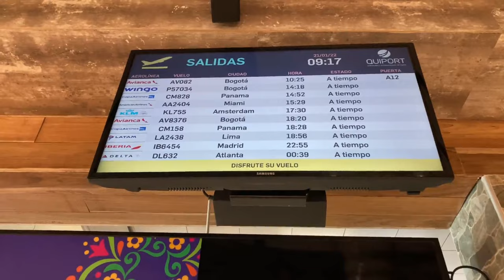Viajando en Latam desde Quito a Guayaquil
Un viaje desde Quito a Guayaquil